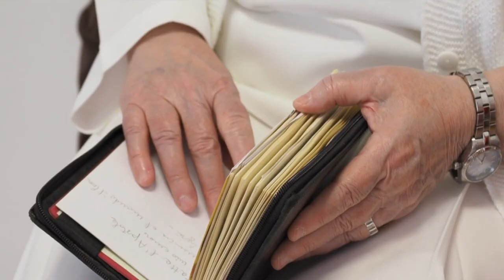"Vite in corsia" Ogni venerdì alle 10.30 su Padre Pio TV